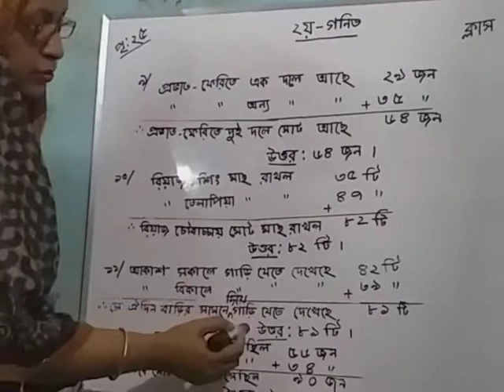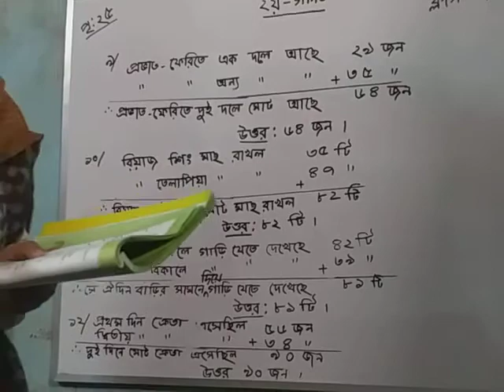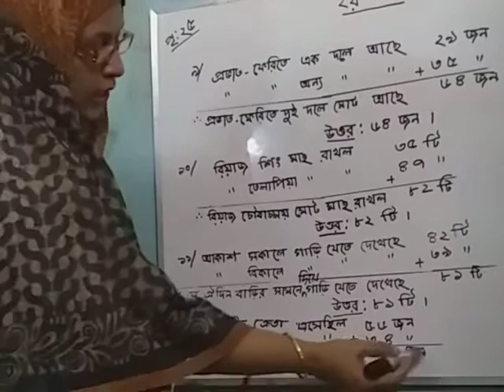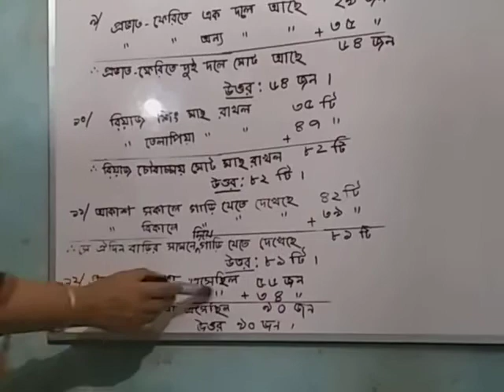Ullapara sunflower school